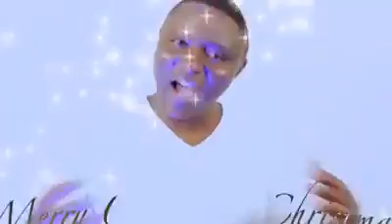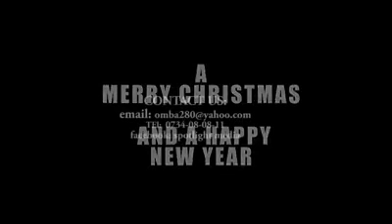Merry Xmas 2015 Savannah Explorers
We Wish You, Your Faililies and Loved Merry Xmas and Happy Holidays from Tanzania - Roberto and All Savannah Explorers Staff